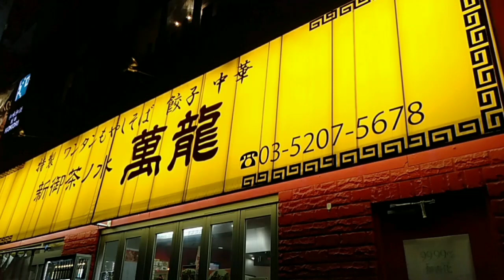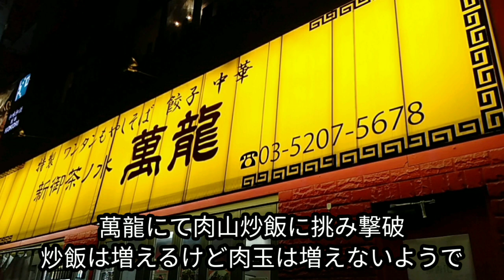【デカ盛り・東京都新御茶ノ水】『デカ盛りチャレンジシリーズ初級編〔新御茶ノ水 萬龍〕』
５０歳を目の前にして一念発起

『デカ盛りチャレンジシリーズ予習編〔六代目蝦夷〕』

最近やっと店に行く機会が増やせたので
デカ盛りチャレンジシリーズを

今回は東京
新御茶ノ水駅から１分程
【新御茶ノ水　萬龍】
にてデカ盛りを発見しました。

土曜夜
都内にて夕食難民に

御茶ノ水周辺で検索していて出たこちらの店に入店
肉玉炒飯が有名らしく
肉増し大盛りかなと思っていたら

それを超える裏メニュー
【肉山炒飯】
なるものを発見
１㌔超えらしいですが
そこまで圧倒的とか凄いとかいうわけでもなく

美味しくいただけました。
デカ盛りとしては初級編くらいかと。